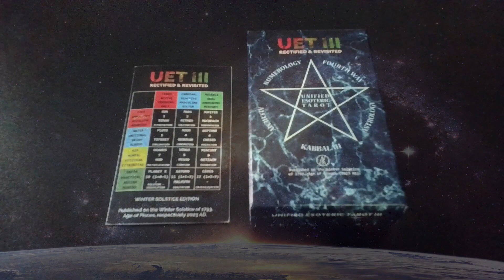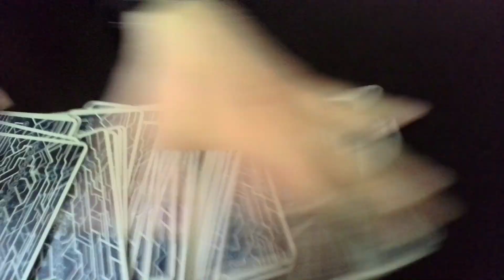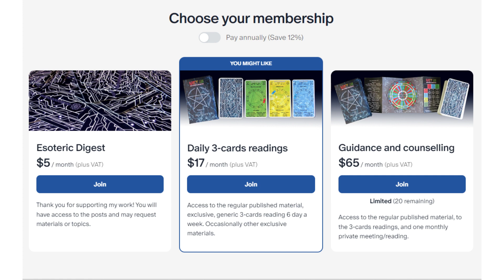3-card readings 02/14/2024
These short versions of the video only include the card of the day.